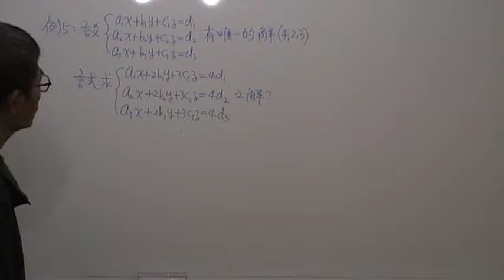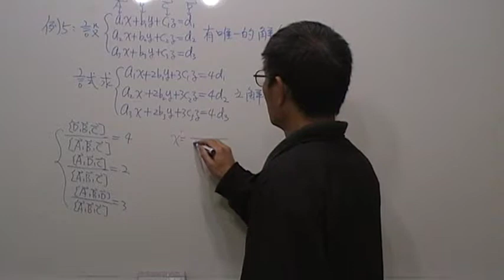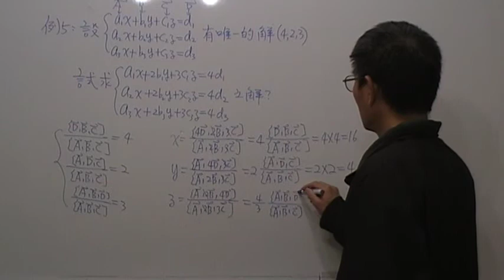高二數學第368題